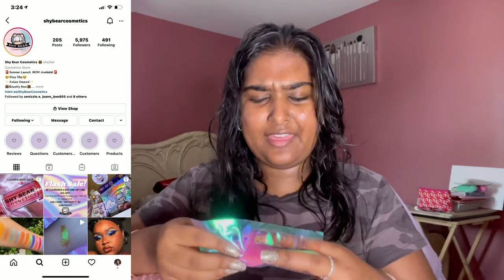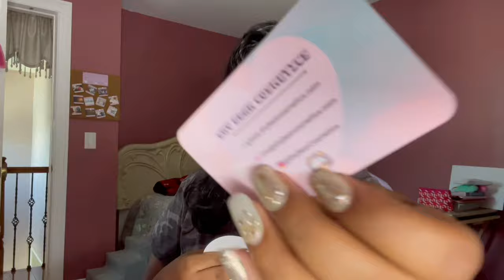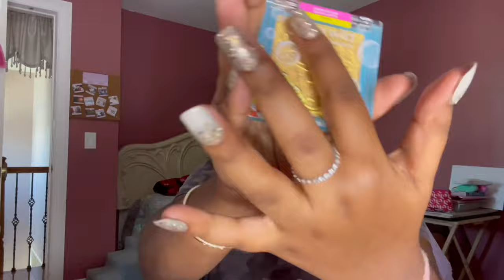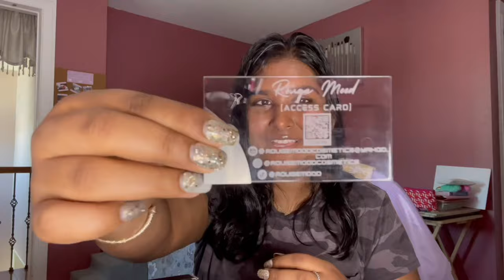Makeup Swap With Nima|Small Business & Drugstore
I had so much fun unboxing the makeup Nima got me. Be sure to check out her video to see everything I got her!

Chapters:
0:00 Introduction
1:11 Unboxing
2:22 Colourpop
4:33 Shy Bear Cosmetics
10:16 Wet N' Wild Beauty
11:57 Garnier
13:11 The VVS Vanity
15:21 Rouge Mood Cosmetics
20:42 Conclusion